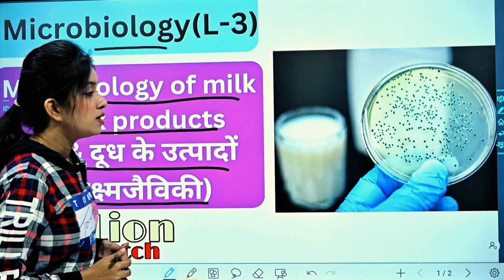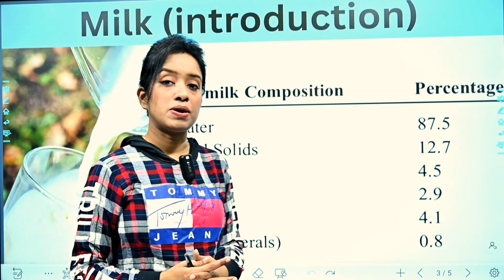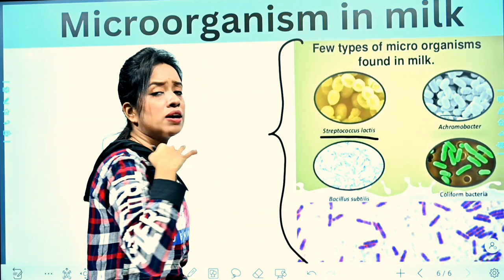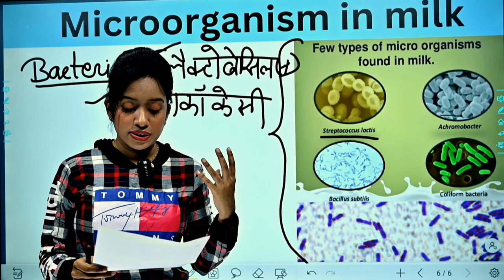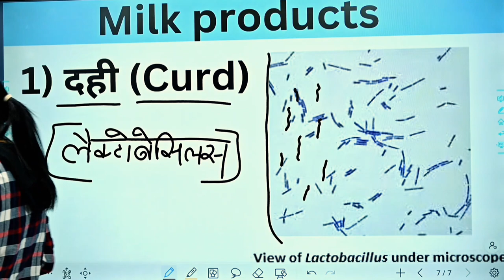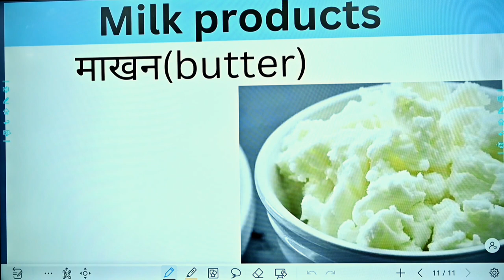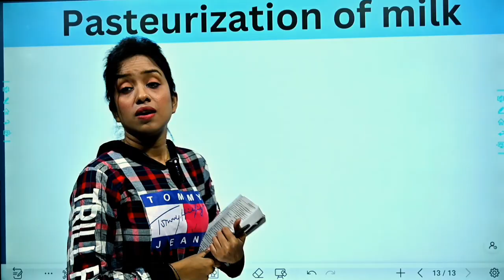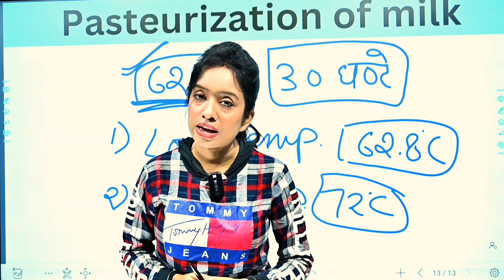Microbiology (L-3), Microbiology of milk and milk products in hindi, bsc 3rd year zoology, knowledge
(for notes pdf - 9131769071 whtsp only)